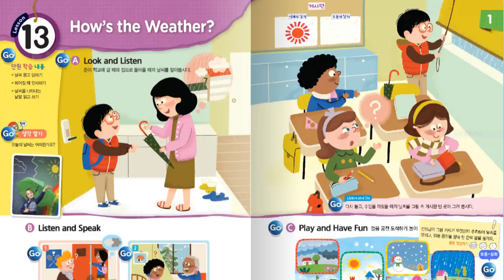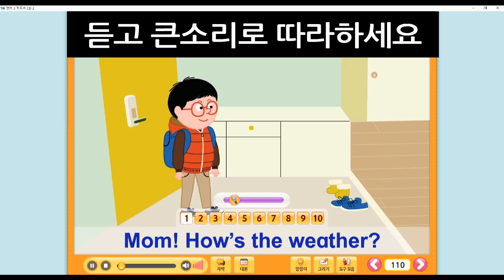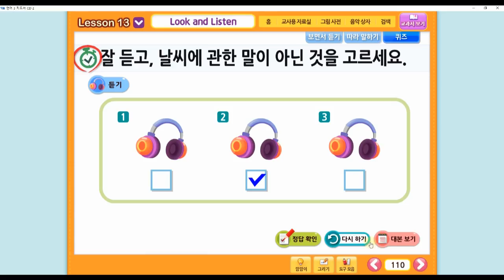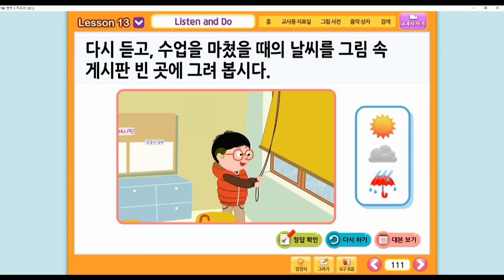3학년 YBM(김) 13. How's the weather? -1차시 교과영상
3학년 YBM(김) 13. How's the weather? -1차시 교과영상

*출처: 와이비엠(김혜리) 3학년 영어
*위 영상은 온라인 학습을 목적으로 제작되었습니다.